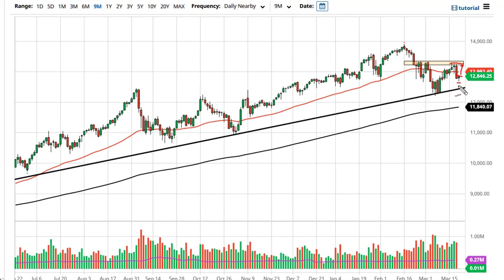S&P 500 and NASDAQ 100 Forecast March 22, 2021